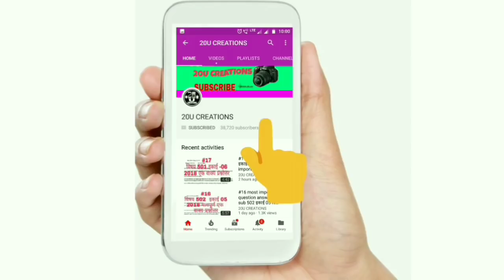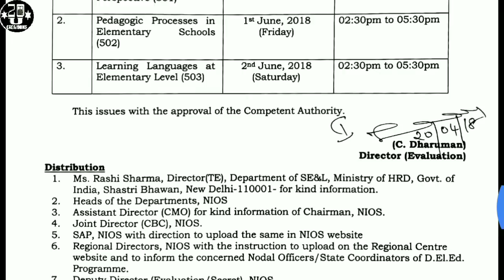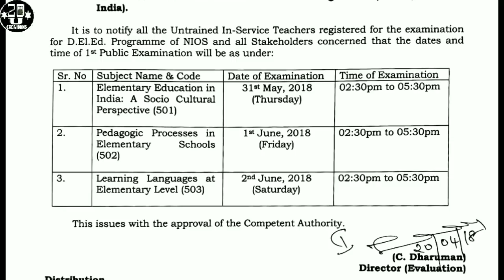final Exam date sheet for untrained in- service teacher nios deled first semester paper 20UCREATIONS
Sample question paper हिंदी में